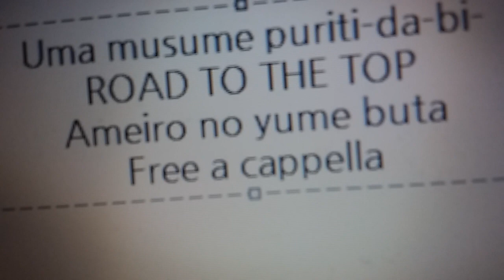ウマ娘 プリティーダービー ROAD TO THE TOP BGM - 雨色の夢舞台 - Free a cappella フリーアカペラ